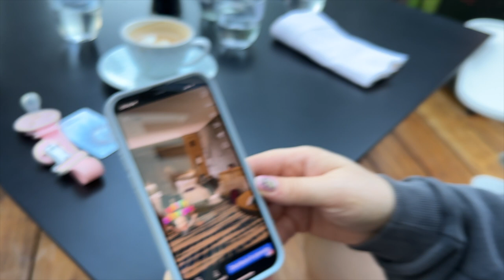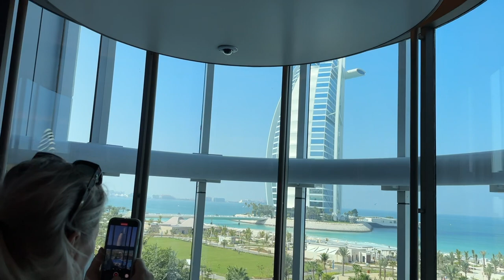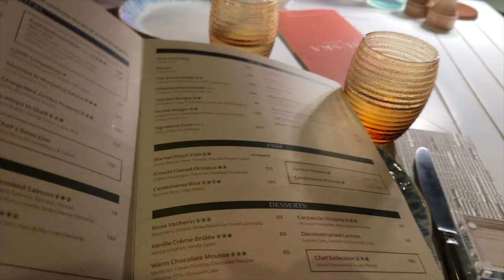O ZI CU NOI ÎN DUBAI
Ne bucurăm că ați luat parte la aventura noastră ♥️